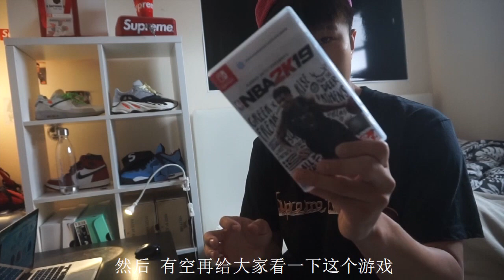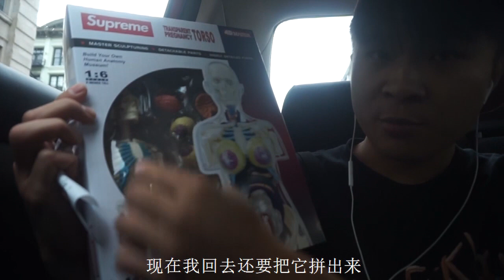HOW TO BUY SUPREME CDG| supreme 18SF collobration drop Vlog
妳好！我是AKON，生活在紐約 喜歡街頭文化Hip hop音樂NBA 時尚潮流還有！球鞋！！！喜歡街頭的朋友壹起來玩吧